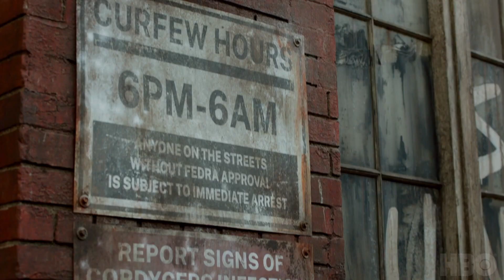The Last of Us (2023) - Trailer Subtitulado Español | HBO Max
Recordando una época olvidada. Presentando el tema "Alone and Forsaken" de Hank Williams. Para los que quieran recordar viejos tiempos

Primer adelanto de la serie de The Last of Us, de los creadores de Chernobyl y producida por HBO. Será lanzada en 2023, a diez años del lanzamiento del juego.